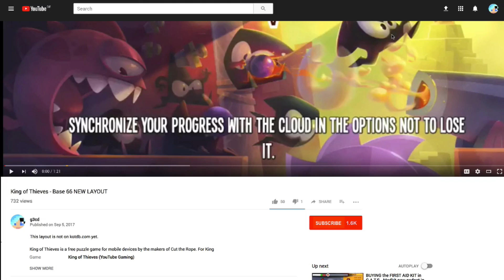King of Thieves - The King's Base 108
Thanks to Faheem for this layout and congrats for making it as a non-Mishlo/Baby Sharks/Arabians 2 member 😉 - for King of Thieves base / dungeon numbers and more traps,